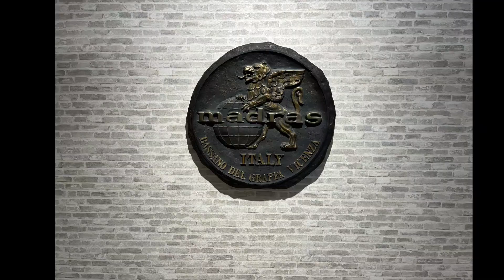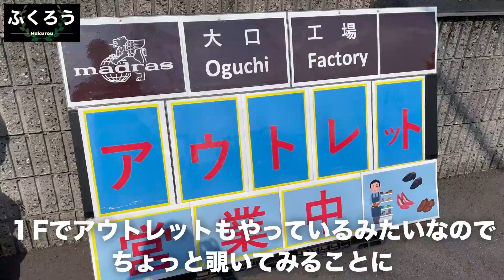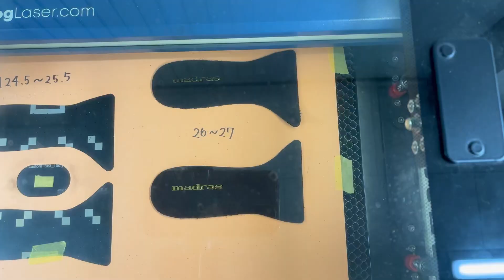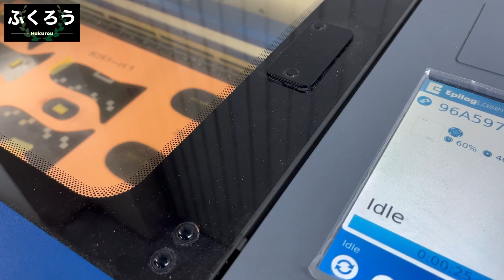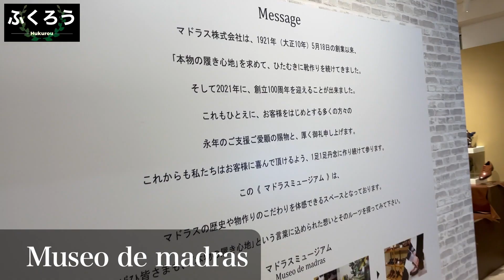【madras総集編】工場見学の様子総まとめ！！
どうも、ふくろうです！

◆ふくろう関連動画◆

◆使用BGM,SE◆
魔王魂

tomohachi
guitarist of Bictriz

Special thanks
MadrasファンのYUTA